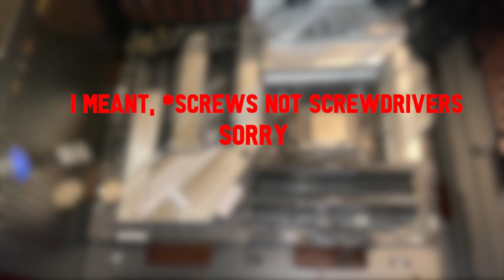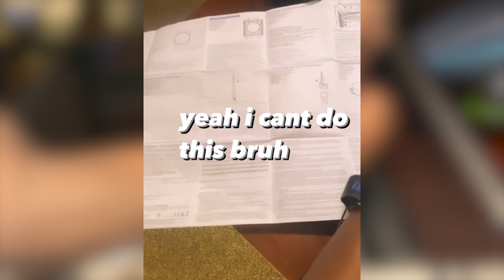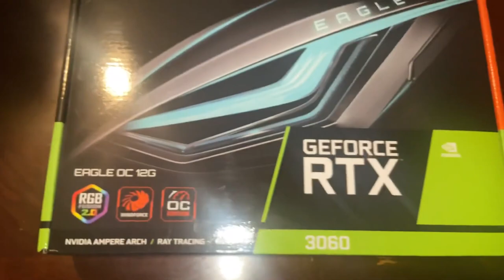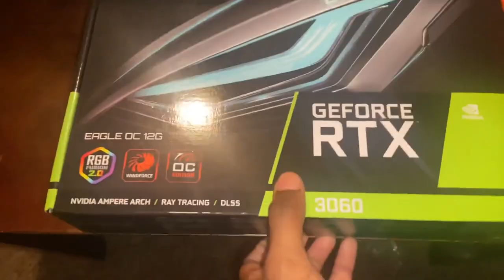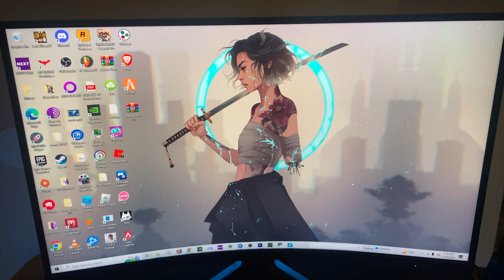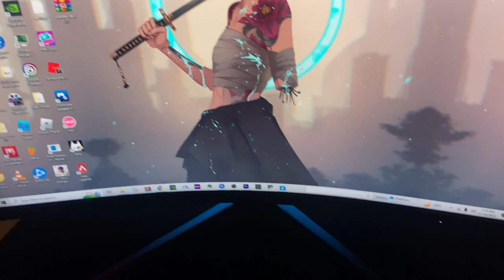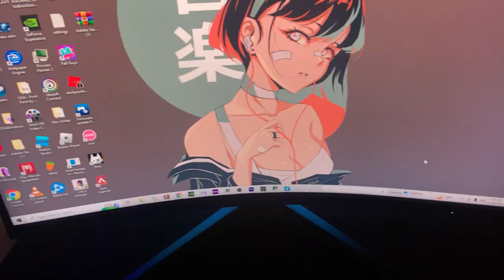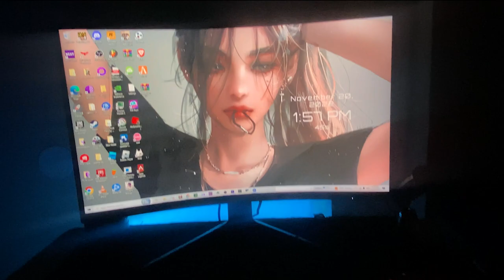Building My First Gaming PC | With Games & Benchmarks | $1200 Pc Build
»  Im Hosting a Giveaway on this vid!, Just comment and sub and follow me on insta @iiisplash for updates 3 ppl can win 15 dollars it can be cash or any gift card of 15$ and ill add your name to a wheel of names for the winner i just want to give back to yall so go enter ! {Winners was announced on my instagram}

» Specs And Items Below

» GIGABYTE GeForce RTX 3060 Eagle OC 12G

» Intel Core i7-10700KF Processor

» NZXT Kraken Z63 280mm AIO COOLER

» Asus ROG Strix Z590-A Gaming WiFi II 11th Gen Motherboard

» Corsair Vengeance LPX 16GB (2X8GB) DDR4 3200

» EVGA 220-G5-0850-X1 Super Nova 850 G5, 80 Plus Gold 850W,

» Western Digital 1TB WD Blue SN570 NVMe Internal Solid State Drive SSD

» MUSETEX Mid-Tower ATX PC Case
» Other Accessories :

» MSI G271C, 27" Gaming Monitor, 165Hz

» DualShock 4 Wireless Controller for PlayStation 4 - Jet Black
All Games Were Tested In 1440P
And Were Captured in Obs Studio
And GeForce Experience,
And All In Real Life Clips Was Recorded with an iPhone 11
 - timestamps -
[00:00] Intro To Video
[01:55] Installing The CPU
[03:44] Installing The Ram Stick
[04:48] Installing The SSD Card
[06:49] Installing The Motherboard
[08:40] Installing The Power Supply
[09:10] Installing The AIO Cooler
[10:49] Having Difficulties
[12:14]  Pc Build Process
[13:03] Cable Management
[14:48] Gpu Unboxing And Installation
[16:43] Turning On My Pc For The First Time
[17:51] Full Look At My PC And Setup
[19:09] Playing Games With Benchmarks
[23:41] Conclusion And Outro
Still Reading ? ( ͡° ͜ʖ ͡°)